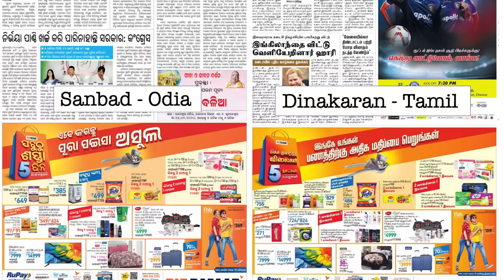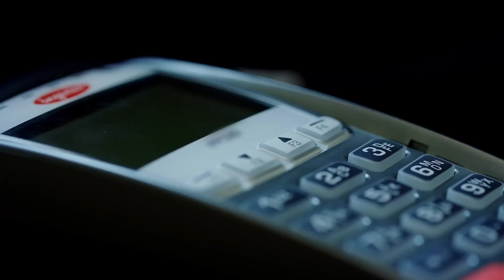Insane failure of Big Bazaar | why Future group failed | Kishor Biyani | Digitalodd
In this video we have discussed about how Kishor Biyani build India's retail outlet . This is a series of episode on how Kishor Biyani became Indian retail king